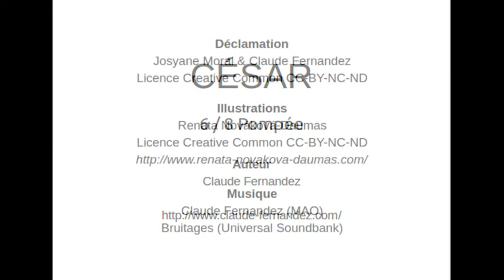Pompée à Dyrrachium - poème épique - Claude Ferrandeix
Sous forme de déclamation épique, l'évocation de Pompée dans son camp retranché de Dyrrachium face à César. Texte La Saga de l'Univers Claude Ferrandeix (Claude Fernandez) Version précédente 6 nov. 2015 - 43 visionnements 4 +

Texte et Musique
Claude Fernandez
Déclamation
Josyane Moral & Claude Fernandez